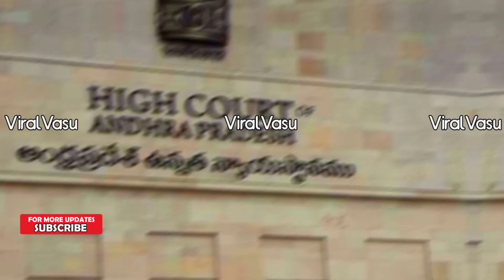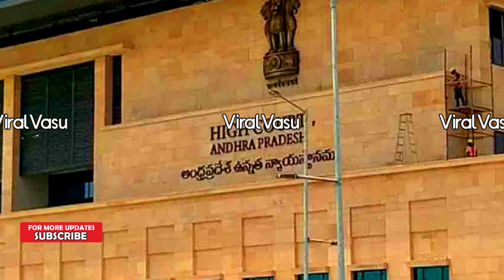3 రాజధానులు కీలక నిర్ణయం | 3 Capitals | Amaravathi Rajadani | Three Capitals Updates